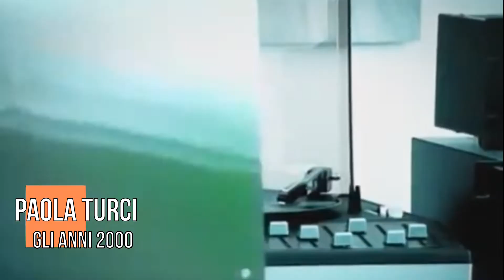Paola Turci Gli Anni 2000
La seconda parte di storia di Paola Turci, vincitrice del Cantagiro 1991.

Guarda sul Canale Alessio Del Freo Musica & Vlog le playlist che contengono questo video:
La Storia del Cantagiro
Storie di Cantanti e Musicisti

Paola Turci Gli Anni 80 e 90

Prodotto da Canzoni D'Amore Music